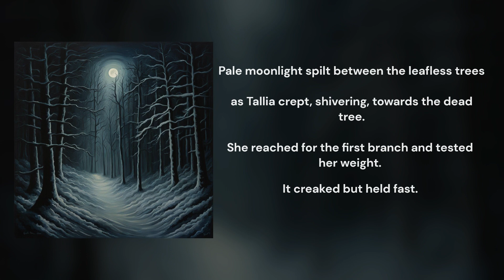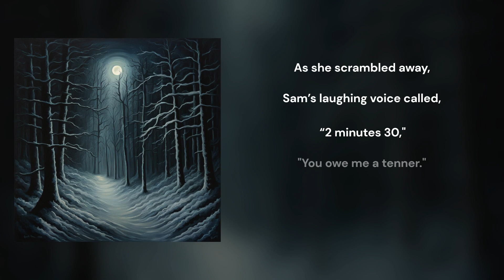The Bet, Short 100 word stories by Skorpla.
Short 100-word stories from Skorpla

Cover Image: Mshaylle